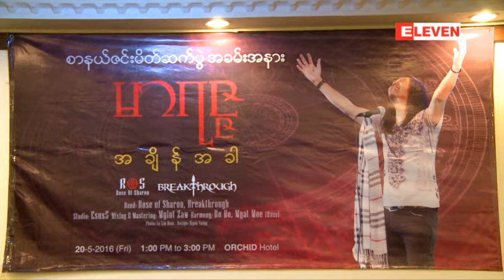ေတးသီခ်င္းမ်ားစြာကုိ သီဆုိခဲ့တဲ့ မာရဇၨရဲ႕ “အခ်ိန္အခါ” ေတးစီးရီး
ေရာ့ခ္သီခ်င္းေတြခ်ည္း သီးသန္႔ခံစားနားဆင္ရမယ့္ မာရဇၨရဲ႕ “အခ်ိန္အခါ”ေတးစီးရီး Audioကိုလာမယ့္ ေမလ၂၉ရက္ေန႔မွာ ျဖန္႔ခ်ီေတာ့မွာျဖစ္ပါတယ္။
ဒီေတးစီးရီးထဲမွာ စုစုေပါင္း သီခ်င္း၁၁ပုဒ္ပါ၀င္ၿပီး သီခ်င္းအားလံုးကိုလည္း ကိုယ္တိုင္ပဲေရးစပ္ ထားတယ္လို႔ မာရဇၨက ေျပာပါတယ္။